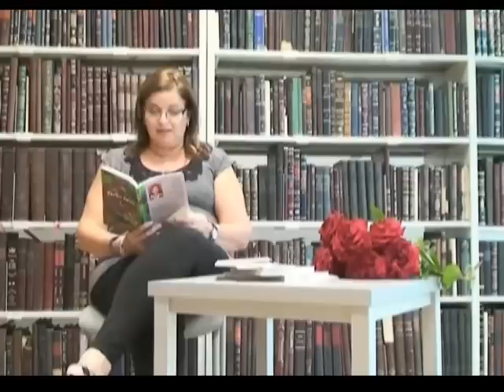1 שושנה ויג - WSFH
Shoshana Vegh - izraelska poetka, pisarka i dziennikarka podczas wizyty w Wyższej Szkole Filologii Hebrajskiej w Toruniu, 23-24 VIII 2011.